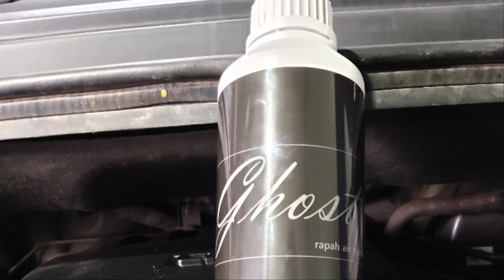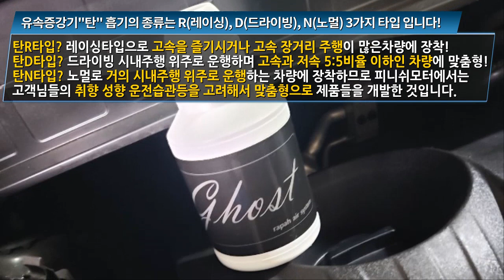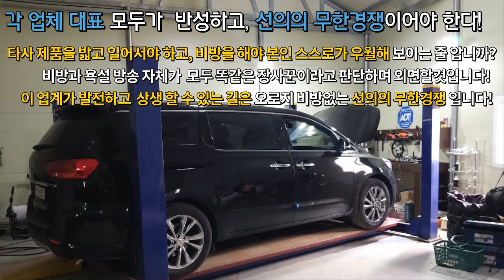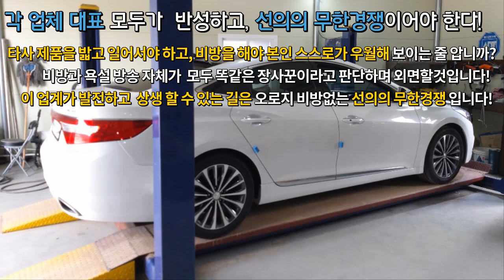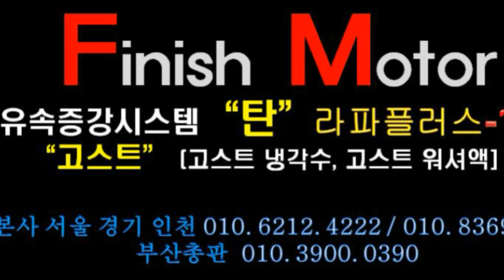[고스트냉각수, 고스트워셔액] 그것이 알고 싶다! 말이안된다 사기다...그런데...!~~~매연감소! 출력증강! 연비개선! 피니쉬모터에서 해결해 드립니다!